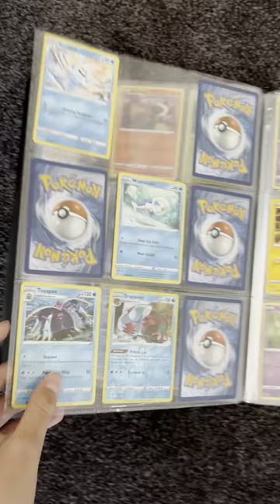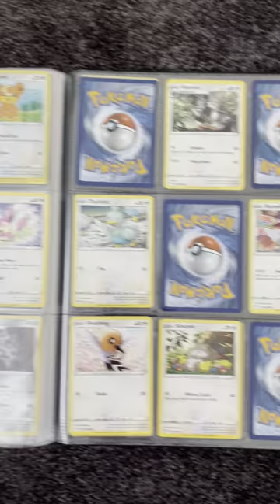Darkness Ablaze Binder Update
I have no gold cards in darkness ablaze so this is gonna be a bit boring. Also, please note that I won't be doing an update on my fusion strike binder unless this video gets 10 likes because I have like 20 cards it. I also have an evolutions binder. Challenge: If this video hits 15 likes in one week from now, I'll do a video covering my evolutions binder. Bye!